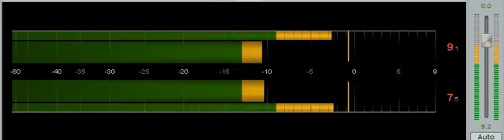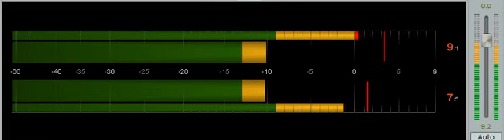Baad Muddat Ke Hum Tum Mile | Kishore Kumar, Rajesh Roshan | Movie Kaash,1987.